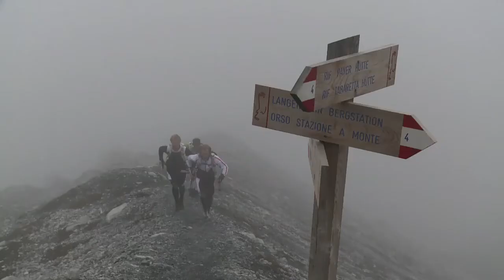DYNAFIT goes Summer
What is DYNAFIT doing in Summer? Alpine Running and Alpine Biking!